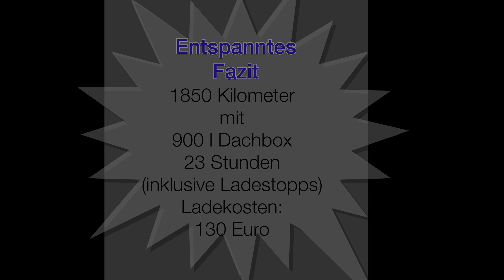Tesla M 3 von D nach ES - ohne Probleme? SI !!